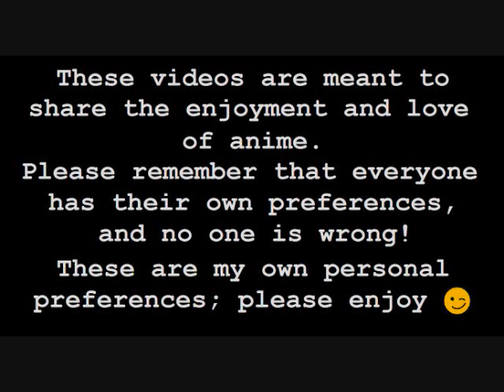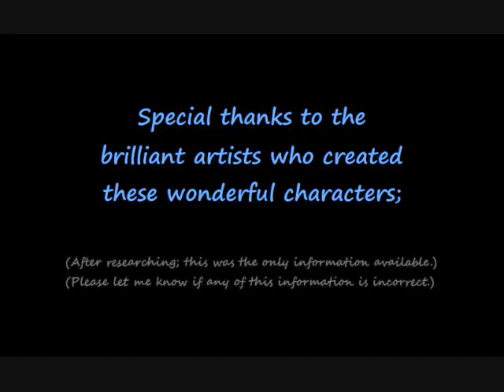Top 10 Favourite Blue Hair Anime Characters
I heard that voice actor Sean Schemmel was in Canada this past weekend.
Unfortunately; I could not go to the event :(
But; I would like to thank him for coming to Canada.